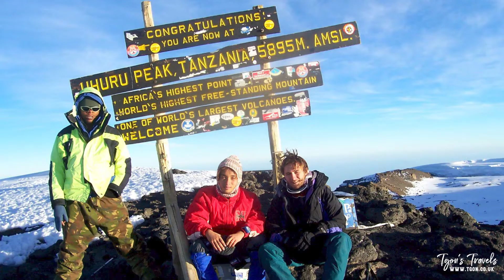Travelling around the world from 2011 - 2022 on a Honda Transalp and Bikepacking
I left the UK 11 years ago and have travelled through Europe, Africa, Australia and South East Asia.  47 Countries so far!

Next I am travelling South America by bicycle.

I travelled Europe and Africa on my Honda Transalp 650cc.  Then backpacked in Australia before I started bikepacking.  I spent some time in South East Asia, but now I'm bikepacking South America.

IBAN: GB72TRWI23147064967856 BIC: TRWIGB22 XXX

0:00 - Intro
0:17 - Leaving the UK
0:47 - Wild Camping and Couchsurfing
1:14 - Why did I leave the UK alone?
1:47 - Great people on the road
2:03 - Animals around the world
2:39 - Illnesses and Injuries
3:02 - My route so far
3:46 - Blogs and Vlogs
3:37 - Outro